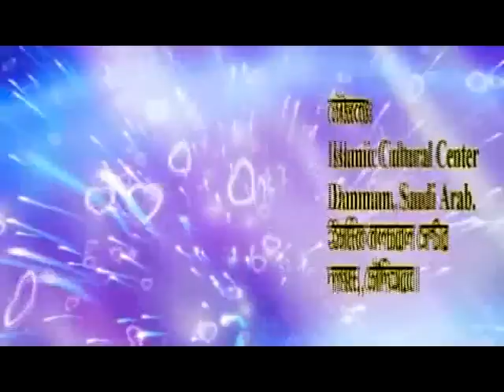Bangla Tafsir 012 Surah Yusuf (Part-3, Ayat 22~49) By Sheikh Motiur Rahman Madani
@Matrivashai সূরাহ্ ইউসূফ এর তাফসীর┇পর্ব ৩┇আয়াত নং ২২-৪৯┇সূরাহ্ নং ১২┇শায়খ মতিউর রহমান মাদানী

About Speaker
Shaykh Motiur Rahman Madani (Born in Malda, West Bengal on Jan 10, 1967) working at Islamic Cultural Center, Dammam, KSA and lecturer of Peace tv Bangla.